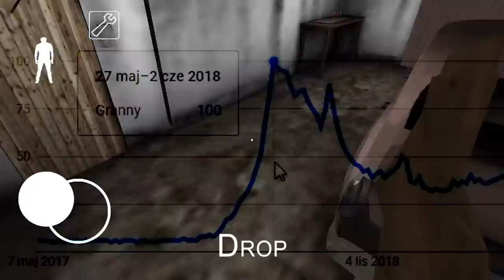CO SIĘ STAŁO Z GRANNY?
Granny, Granny 2, Granny 3  full story explained